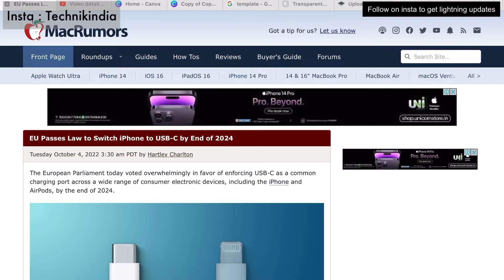iPhones are coming with Type C | Apple can't Deny!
Apple 20w adapter
999 only : Samsung 25w Charger

iPhone 13 / 13 pro Best screen gaurd at value price
iPhone 13 / 13 pro 11d screen gaurd
iPhone 13 / 13 pro D+ screen gaurd

Prime membership
My picks for cases :
iPhone 13 high quality silicon case all colors
iPhone 13 Spigen armour case
iPhone 13 Shock proof carbon fibre case present in Video
iPhone 13 Transparent (FYI : Will turn yellowish gradually)
iPhone 13 heavy duty case (Very intresting)
iPhone 13 other cases

Sony Sony WF-C500

Xiaomi 11t pro
Xiaomi 12 Pro

Xiaomi 12 Pro

Verilux type c hub (USB C HUB-6 IN 1(B))

Prime membership
Amazon basics apple pencil
Kingone normal
Extra tips
Apple 20w adapter

Case u
iEDS pencil
All alternatives
Apple pencil gen 1
Apple pencil gen 2
ESR Stylus
Mi Pocket powerbank
Ambrane 10k

ESR screen gaurd for iPad pro 11 Air 5
Esr paperlike 9th gen

iPhone 13 mini
iPhone 13